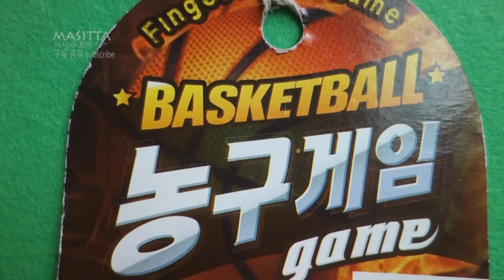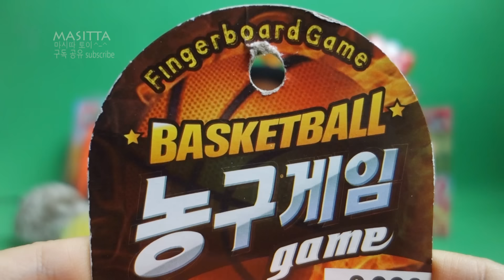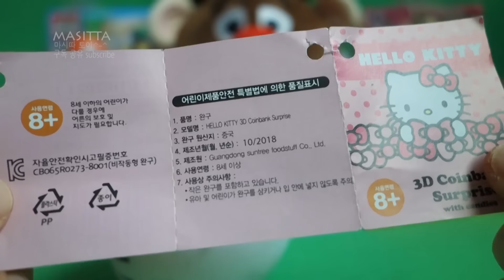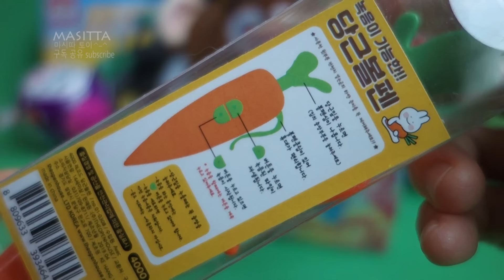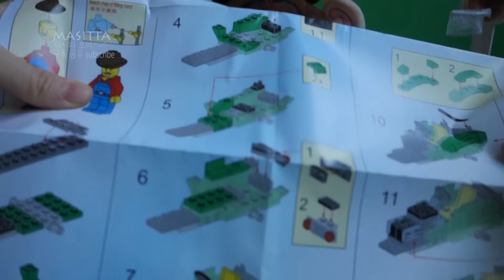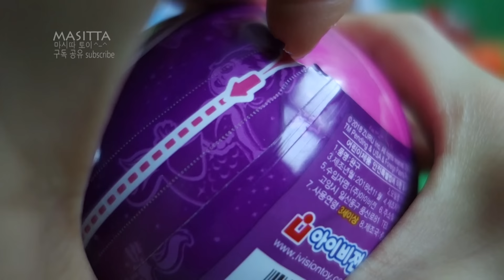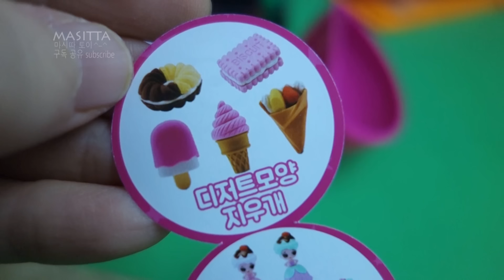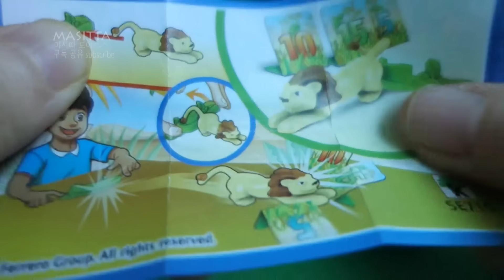다양한 장난감, 농구게임, 녹음볼펜, 키티, 엽기눈, 컵엔젤, 트랙터 조립, 쥐, 미스터 포테이토, 젤리주물럭, 파이브 서프라이즈, many toys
다양한 장난감 개봉, 불빛팽이,플레이도,스트레스볼,주물럭볼,초코킷,스위트도저,킨더조이,쥐, Various toys, pikachu, playdoh, stress ball, choco kit etc

다양한장난감, 그루트, 화석발굴, 알린, 해침스, 리틀토이펫, 서프라이즈멀스, 코끼리, 조립블럭, various toys, groot, hatch'ems, stressball,

레고닮은 젤리, 말랑쫀득 젤리블록, 곤충퍼즐, 마블 어벤져스 헐크, jelly block, beetle toy, marvel avengers hulk figure

자이니 알장난감 24개, 토이스토리, 스파이더맨 서프라이즈, zaini surprise eggs unboxing

다양한 장난감, 보물발굴 트레져X, 5서프라이즈, L.O.L. 헤어골스,픽미팝스, 공룡알, 5surprise, LOL boys, hair goals, treasure x 2, pikmi pops, dinosaur